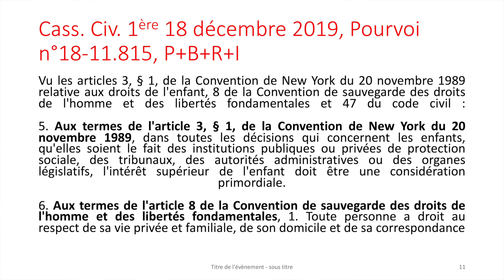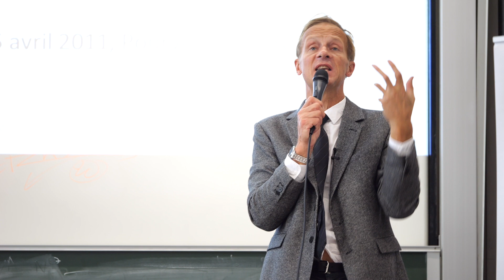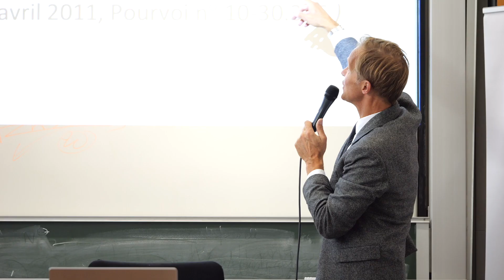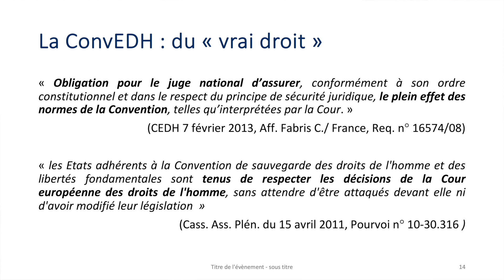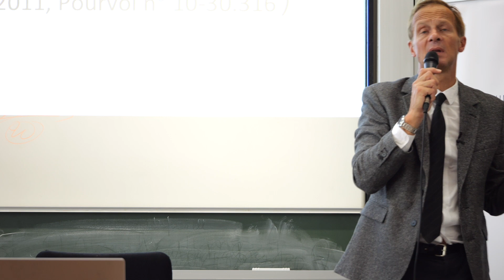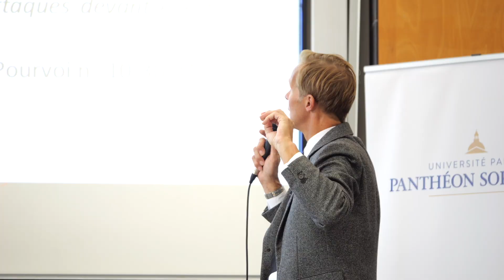La CEDH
Introduction au droit privé par Xavier Lagarde